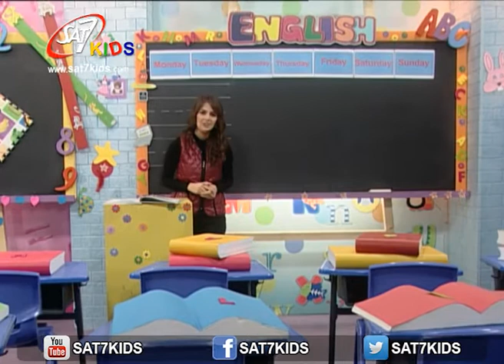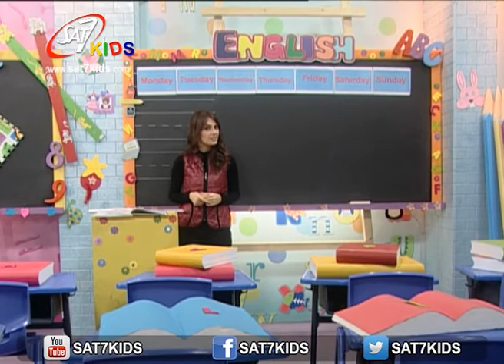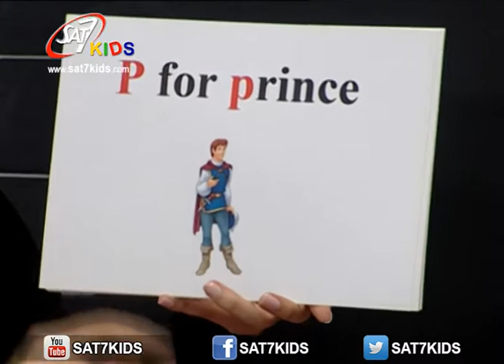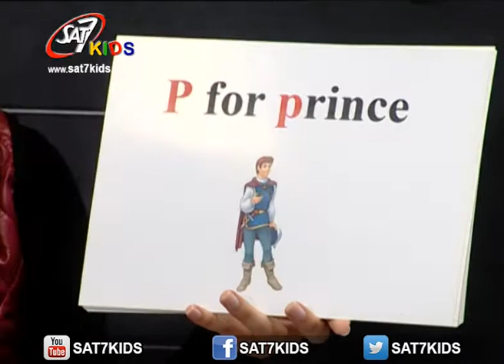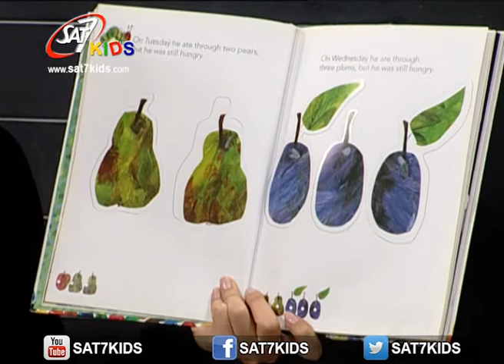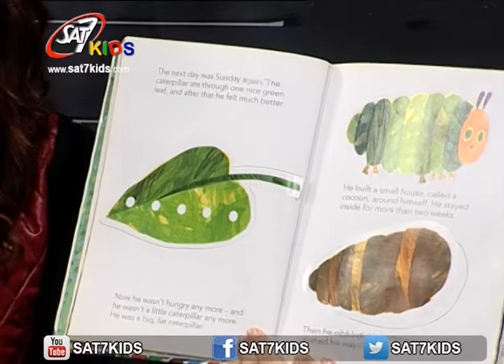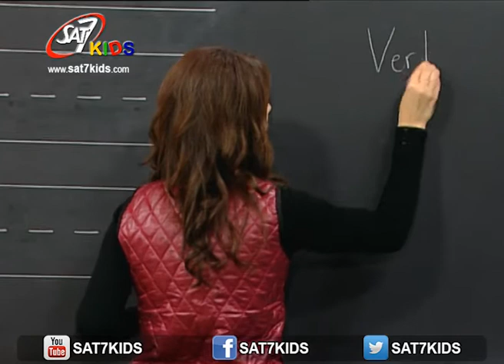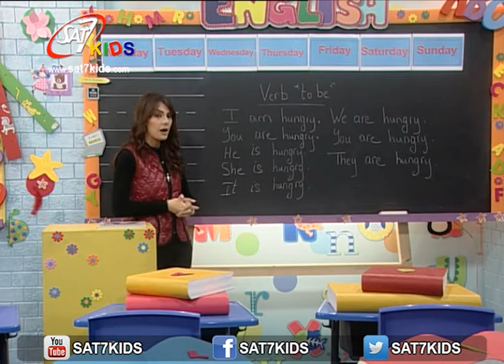SAT-7 KIDS - My School مدرستي S2/E5 - English Segment - فقرة الأنكليزي